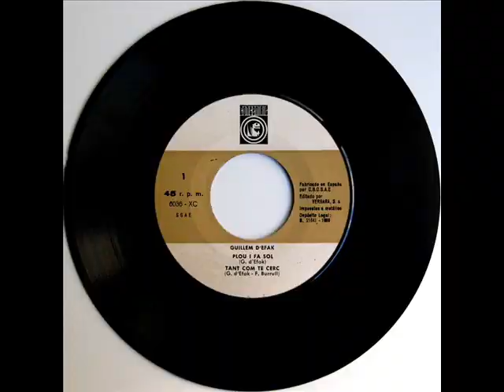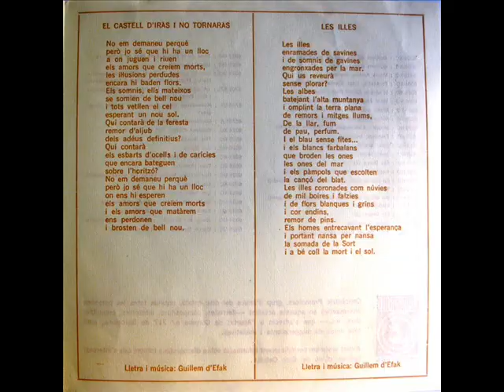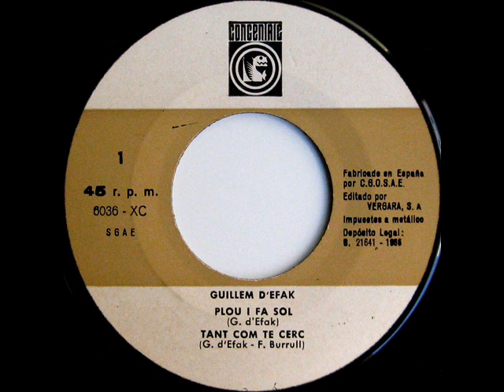Guillem d'Efak - Les Cançons De Guillem d'Efak - EP 1966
Intèrpret: Guillem d'Efak
Títol: Les Cançons De Guillem d'Efak
Format: EP 45 RPM
Segell: Concèntric
Número de Catàleg: 6036 XC
Any: 1966

A1: Plou I Fa Sol [Guillem d'Efak] 0:00
A2: Tant Com Te Crec [Guillem d'Efak, Francesc Burrull] 2:52
B1: Les Illes [Guillem d'Efak] 5:37
B2: El Castell d'Iràs I No Tornaràs [Guillem d'Efak] 8:38